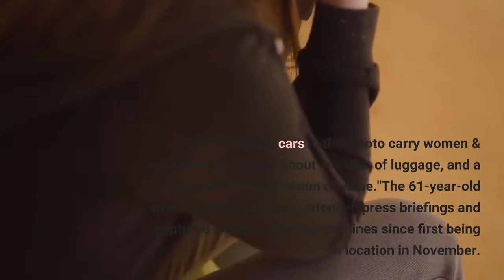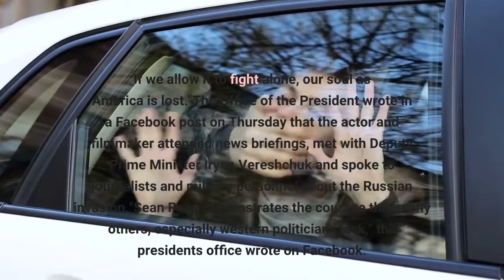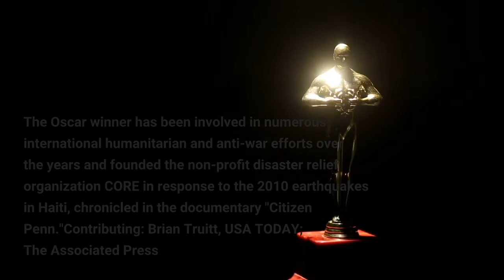Sean Penn flees to Polish border on foot Actor films documentary amid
Filmmaker and actor Sean Penn confirmed he has evacuated to Poland, as the crisis between Russia and Ukraine intensifies. Penn has had feet on the ground in Ukraine amid the ongoing Russian assault to work on a documentary about the conflict. The actor shared a photo of himself Monday carrying a suitcase while walking along the side of a backed-up highway as many others attempt to flee Ukraine."Myself & two colleagues walked miles to the Polish border after abandoning our car on the side of the road," Penn wrote. "Almost all the cars in this photo carry women & children only, most without any sign of luggage, and a car their only possession of value."The 61-year-old actor has given updates, attended press briefings and captured images from the frontlines since first being on location in November. Here are all the updates he's given on the Ukraine-Russia crisis. Days after Russian President Vladimir Putin announced the country's military operation in eastern Ukraine, Penn called the ongoing invasion "a brutal mistake of lives taken and hearts broken" in a statement to USA TODAY Saturday."If he doesn't relent, I believe Mr. Putin will have made a most horrible mistake for all of humankind," Penn said, adding that Ukrainian President Volodymyr Zelenskyy and the Ukrainian people "have risen as historic symbols of courage and principle. Ukraine is the tip of the spear for the democratic embrace of dreams. If we allow it to fight alone, our soul as America is lost."The Office of the President wrote in a Facebook post on Thursday that the actor and filmmaker attended news briefings, met with Deputy Prime Minister Iryna Vereshchuk and spoke to journalists and military personnel about the Russian invasion."Sean Penn demonstrates the courage that many others, especially western politicians lack," the president's office wrote on Facebook. "The director specially came to Kiev to record all the events that are currently happening in Ukraine and to tell the world the truth about Russia's invasion of our country."Penn visited the Ukraine months before the invasion began Wednesday. The actor was in the country taking photos of what would be the frontlines in the Donetsk region in November. Photographs for the upcoming documentary, which is being produced by VICE Studios, showed the actor visiting the Ukrainian Armed Forces. The Oscar winner has been involved in numerous international humanitarian and anti-war efforts over the years and founded the non-profit disaster relief organization CORE in response to the 2010 earthquakes in Haiti, chronicled in the documentary "Citizen Penn."Contributing: Brian Truitt, USA TODAY; The Associated Press